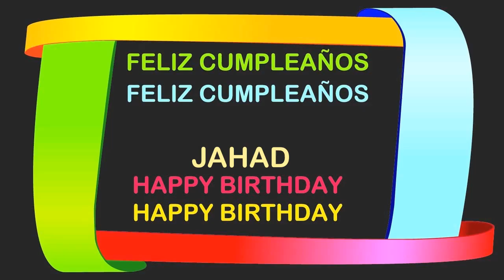Jahad Birthday Postcards & Postales - Happy Birthday